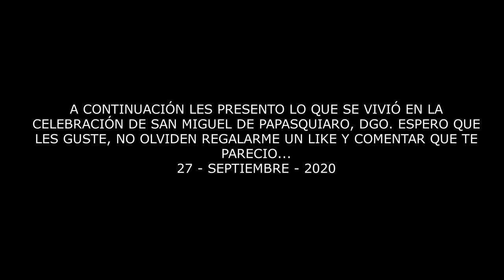🙌UN DÍA CONMIGO EN: SAN MIGUEL DE PAPASQUIARO, DGO. 2020🐴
Hola Chic@s! Cómo están? Espero que se encuentren bien el día de hoy! Les comparto en este vídeo lo que se vivió en la Localidad  de San Miguel de Papasquiaro, Dgo. Los días 27 y 29 de Septiembre del 2020, de acuerdo con el tema que se esta viviendo en la actualidad (Covid-19), la localidad no contaba con ningún caso sospechoso y/o positivo en ese entonces, lo cual se permitió dar la dicha celebración y conforme a la seguridad de los habitantes se tomaron las medidas preventivas... Espero que les guste mucho este vídeo y les pido todo su apoyo para unirse a esta comunidad de YouTube suscribiéndose totalmente GRATIS dando clic en el botón de SUSCRIBIRSE, gracias.

✔️COMENTA
✔️COMPARTE